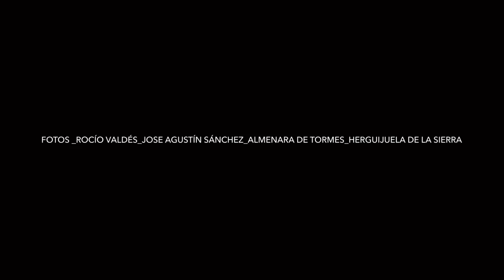Entavía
Esta noche ha llovido, directo en Navasfrias el 14/08/2017, fotos tomadas en Herguijuela de la Sierra y Almenara de Tormes en Julio y Agosto de 2017.